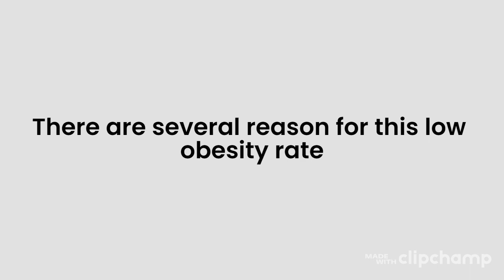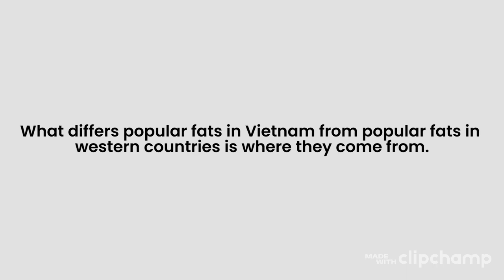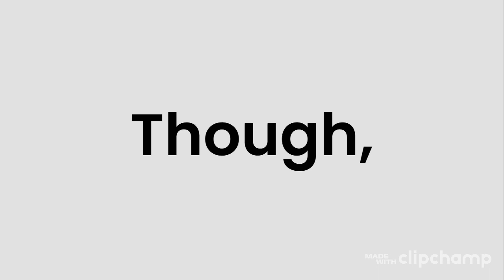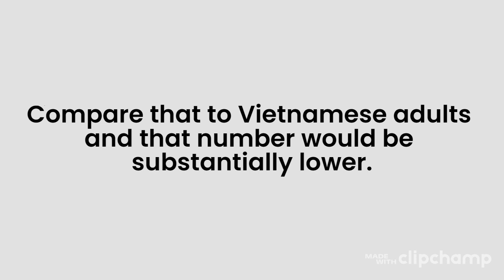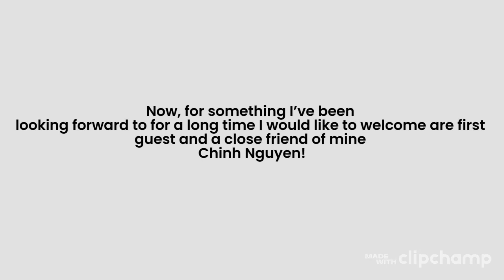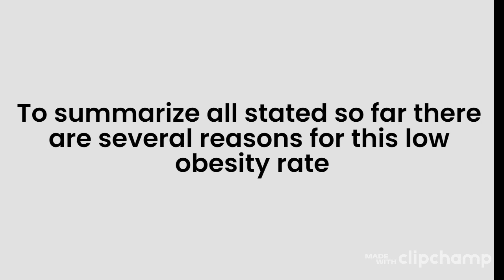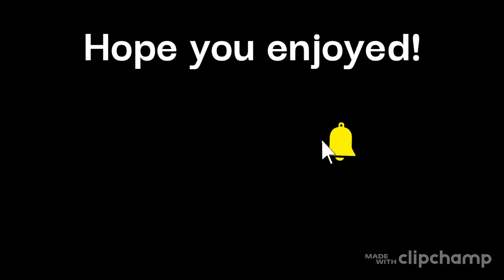Why does Vietnam have such a low obesity rate?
Obesity is fairly common throughout our world though, Vietnam only has a obesity rate of 2.1 percent. But why, why does Vietnam have such a low obesity rate?